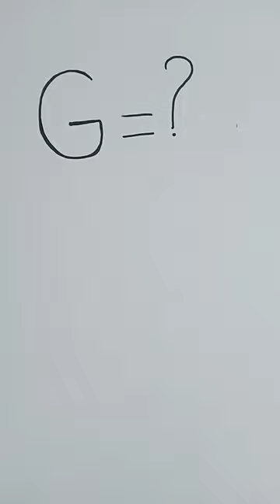how to draw Gorilla with Letter G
how to draw gorrila with letter G @drawing1214

how to draws
shorts
How to draw gorilla
how to draw gorillas
how to draw a gorilla easy
how to draw a gorilla step by step
how to draw a gorilla for beginners
How to draw gorilla easy
Gorilla
gorilla drawing
easy drawings
cute easy drawings
Drawing
drawing tutorial
very easy drawing
simple drawing
very easy😍